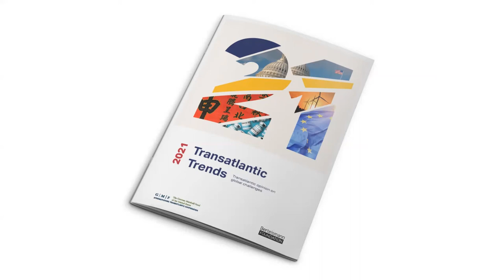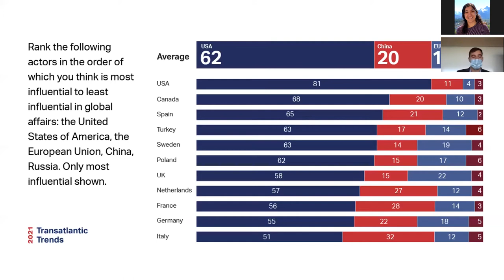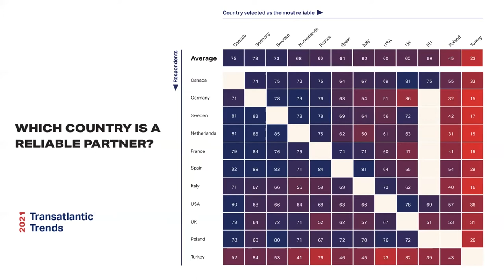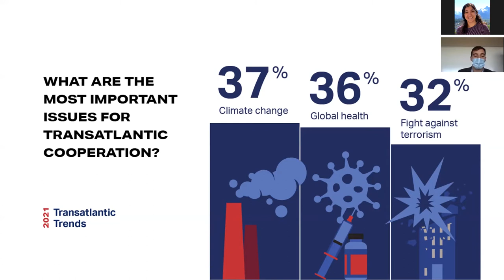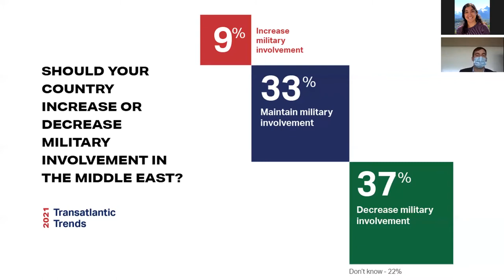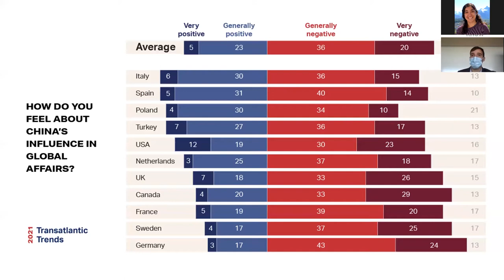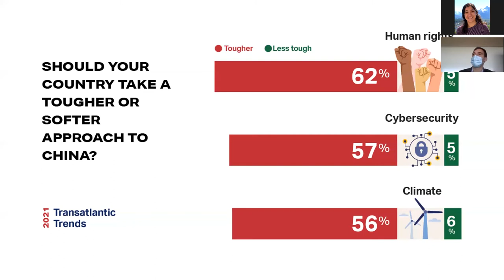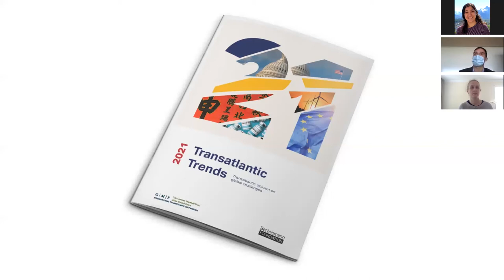Transatlantic Trends 2021 | with Brandon Bohrn of the Bertelsmann Foundation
This event was recorded on August 27, 2021.

This event is part of the TransAtlantic Masters Program Friday Lecture Series. Brandon completed the TransAtlantic Masters Program (TAM) in political science at the University of North Carolina at Chapel Hill. As part of the program, he spent one year as a DAAD scholar at the Humboldt-Universität zu Berlin. Brandon is also a graduate of The Citadel, The Military College of South Carolina. He speaks German and some Turkish.

This event is part of the partnership between the UNC Center for European Studies and the Bertelsmann Foundation.